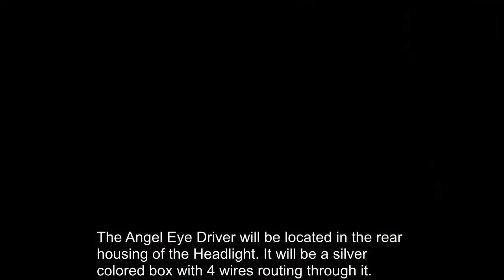Angel Eye Troubleshoot One Ring out on one Headlight Side